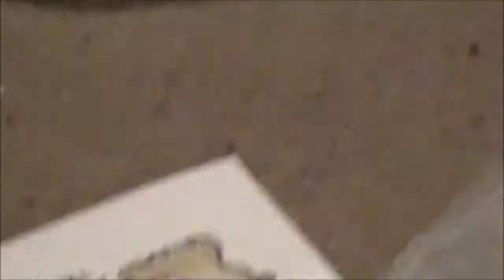mags gets an hermit crabs